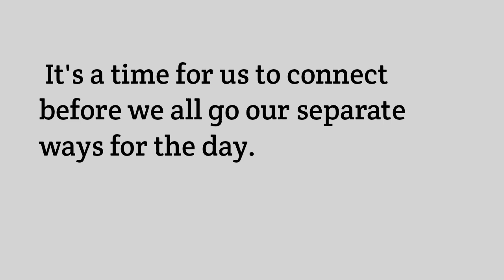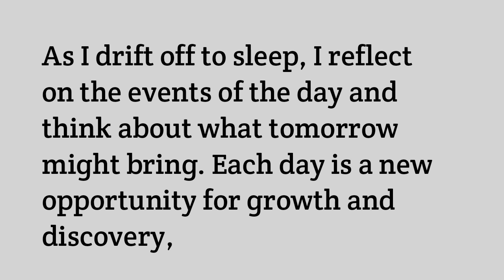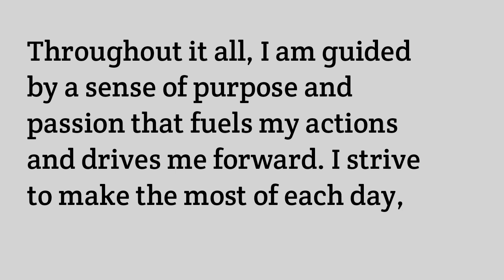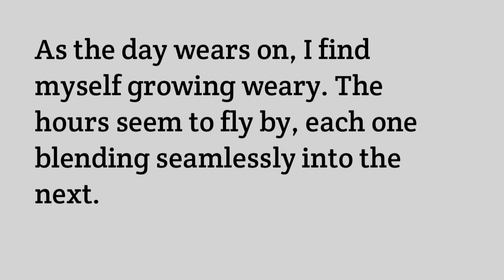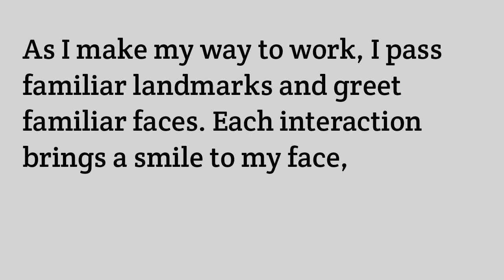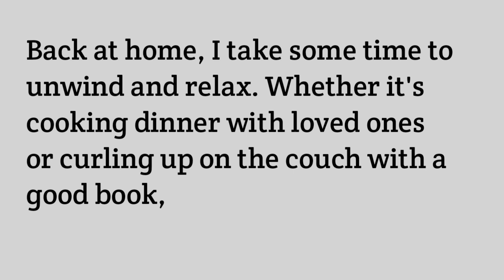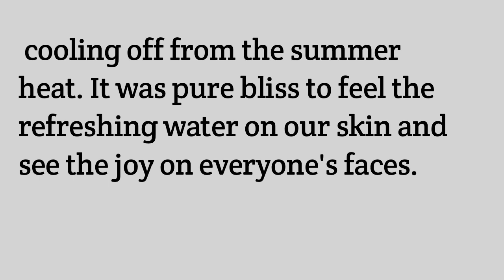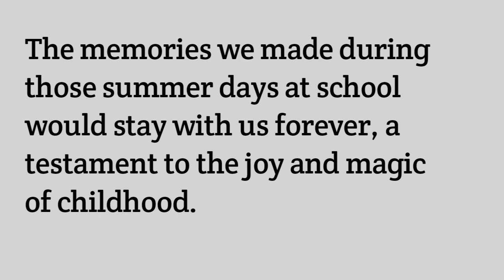Daily Routine | Improve your English | Learn English Speaking | Level 1⭐| Listen and repeat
Daily Routine | Improve your English | Learn English Speaking | Level 1⭐| Listen and Practice
Join us for an exciting journey where education meets entertainment, as we present "English Story Fun Time: Learning and Laughter Combined!" This series is designed to provide a delightful and engaging way for children and language learners of all ages to enhance their English language skills.
quates
learn english

In "English Story Fun Time," we bring you a wide range of captivating and educational stories that are carefully crafted to promote language learning in a fun-filled atmosphere. Each episode combines the joy of storytelling with valuable lessons, giving viewers the opportunity to expand their vocabulary, improve pronunciation, and boost their comprehension skills.
Our aim is to create a positive and immersive environment where viewers can effortlessly absorb English language structures while having a great time. Through exciting storylines, relatable characters, and interactive elements, we ensure that learning English becomes an enjoyable and memorable experience for everyone involved.

Not only will you witness the beauty of storytelling, but you will also find yourself laughing out loud as we incorporate humor and entertainment into each episode. Laughter has always been a powerful tool for learning, and we believe that it facilitates a deeper connection with the language, making the learning process more effective and enjoyable.

Let us take you on an enchanting journey filled with adventures, moral values, and meaningful lessons. Whether you are a parent seeking an educational and entertaining experience for your children or an English learner looking to enhance your language skills, "English Story Fun Time" is the perfect platform for you.

Get ready to embark on a language-learning adventure like no other, where the joy of storytelling and the love for English merge seamlessly!